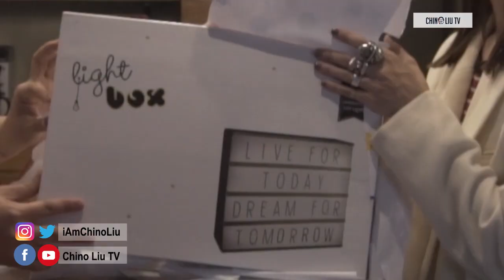Shai Wonderful | Episode 3: Let's Play Sha-rades!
• Shai Wonderful •
Episode 3 | Let's Play Sha-rades!

I'll be doing more of the "Tita Krissy Vlogs", so kung meron kayong mga suggestions & requests na gusto ninyong maka-collab ko, please comment it down below. Love, love, love!!! 💖⬇ By the way, panoorin niyo ang Bag Raid ni Shaira Luna sa mga mamahaling bags ni Tita Krissy

Maraming Salamat sa Artists & Company Studio sa A. Venue Mall - Makati City sa pagpapagamit ng kanilang Conference Room para collab video na ito. At kay Anz Hizon din sa game na game na pakikipag-laro sa'min ni Shaira! Follow him on Instagram: @AnzHizon.

Shot by David Arahan, Assisted by Lance Luna, Edited by Harrold Ivan Tamayo.
Watch in HD for better video quality.